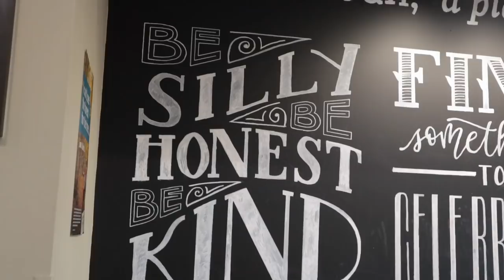HOW TO STOP REPRESSING EMOTION: Post-Amputation Anxiety & Actually Feeling Things [CC]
None of us are immune from feeling anxiety, panic, anger, or fear. Before amputation, I didn't have time to feel many emotions. Three months later, I realize they're coming out in different ways.

*I apologize for the low sound quality during the middle of the video!*

MY CRUTCH COVERS:

Jo Beckwith
3578 Hartsel Drive #615

Fourteen years of pain and failed ankle surgeries brought me to 2018, when I made the difficult decision to become a twenty-seven-year-old elective amputee. This channel is to document my journey of amputation surgery, recovery, and reclaiming my life.